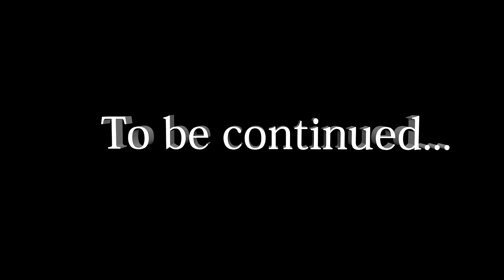Titanfall 2:Оседлал Титана#2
Стали пилотом по неволе,хотя мы к этому и стремились в Titanfall 2!!!